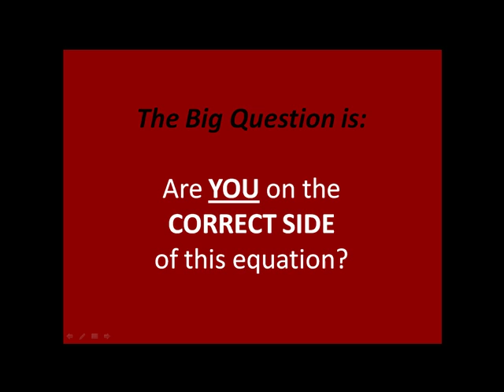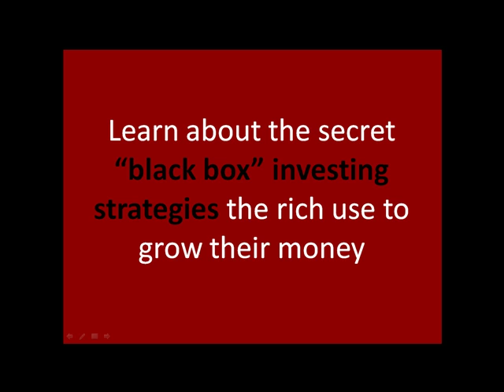inflation 2011 Video.mp4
inflation2011.com - Inflation 2011 in the US... its here to stay. Are you prepared? Knowledge is your friend, start you education HERE! What is the true inflation rate in the US today?  The answers to these questions and more that you need to know. More millionaires were created during the US Great Depression than any other time in history. The Wealth Transfer is upon us!